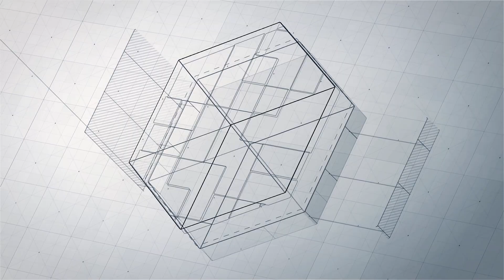Novuss Game - ARIBABOX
Making things have never been easier. We cut all the novus parts out on the CNC router. Since CNC machines are very precise the parts fit together perfectly.

The only thing that was left to do, was to assemble the parts together and the novus game was ready.